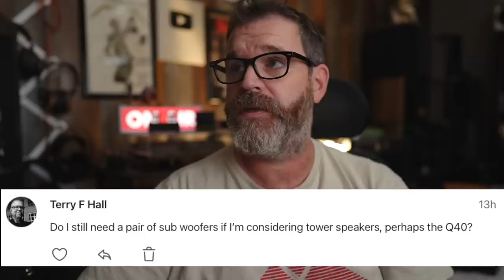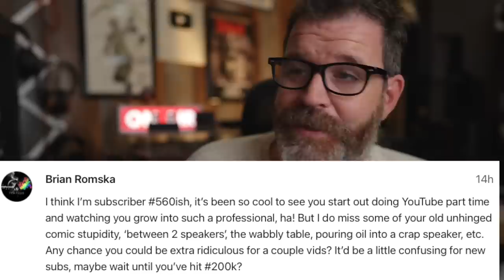Stop Getting Ripped Off! Music Streamers all sound the same... and other questions answered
Recommended DACs

Subs